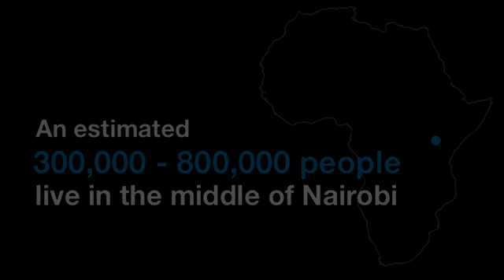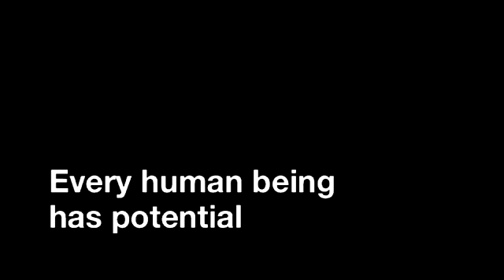The Launch of Human Needs Project: Kibera Town Centre.